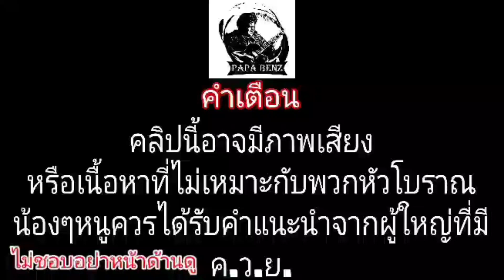พากีตาร์ร้องเพลง